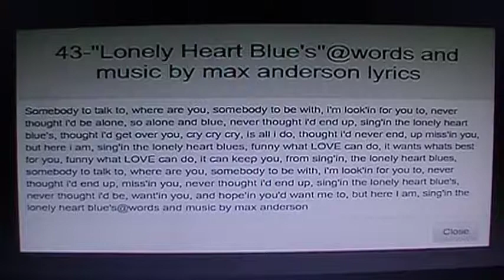43-Lonely Heart Blue's@words and music by max anderson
43-Lonely Heart Blue's@words and music by max anderson (maxandersonable)